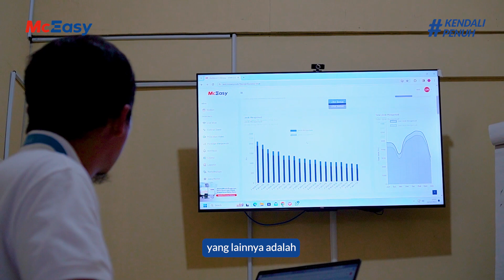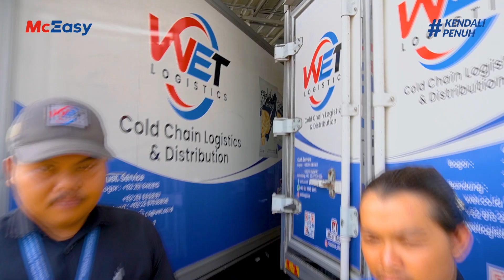Berkat McEasy Semua Unit Armada Kami Sold Out Disewa Pelanggan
Selain bisa memantau pengiriman secara langsung dan memberikan informasinya ke pelanggan, keuntungan yang dirasakan PT Wahana Enviromate Trustindo (WET) dari menggunakan McEasy adalah permintaan sewa armada mereka meningkat.​

"Solusi McEasy dengan pemasangan sensor suhu dan GPS pada setiap unit armada memberikan keuntungan yang luar biasa, di antaranya semua unit armada kami sold out disewa pelanggan", ucap Sudarno, Area Manager WET.​

Tertarik untuk merasakan keuntungan yang sama? Kunjungi